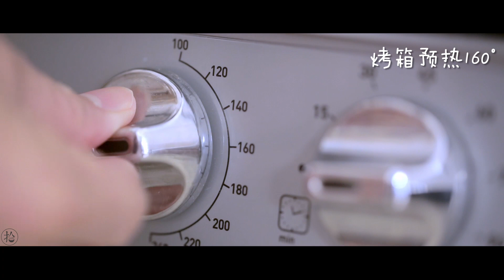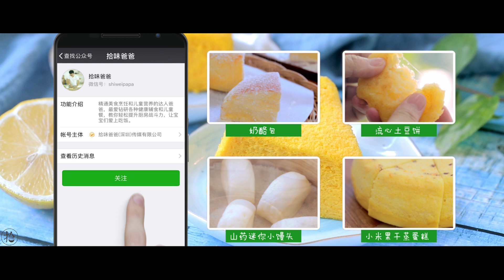【拾味爸爸】香味浓郁，蓬松可口，是这个季节最美味的打开方式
南瓜不仅是炒菜入汤的好食材，做甜品更是不在话下。南瓜肉质软糯香甜，天然就适合做各式各样的糕点，比如南瓜派、南瓜饼、南瓜布丁等等。今天和大家分享的是用南瓜为主材做的美味蛋糕，松软绵糯的蓬松口感，搭配浓郁的南瓜甜香，一整个秋冬顿时都被这份美好承包了！